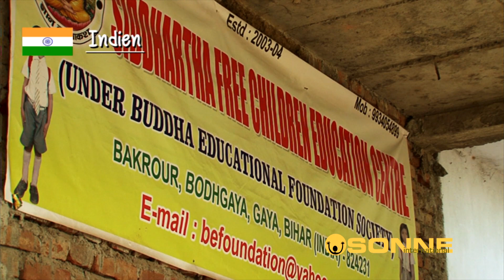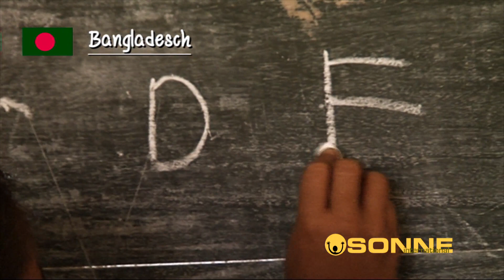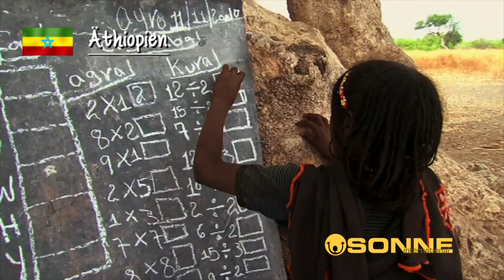SONNE International - Was wir tun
Vilotic Zorica vom ORF, war so nett und hat von unseren ORF-Dokumentationen ein kurzes Imagevideo produziert. Danke auch an Cora Krötz für die schöne Musik.

SONNE International ist eine NGO im Bildungsbereicht. Wir operieren aus Wien und haben Projekte in Äthiopien, Bangladesch, Indien und Myanmar.